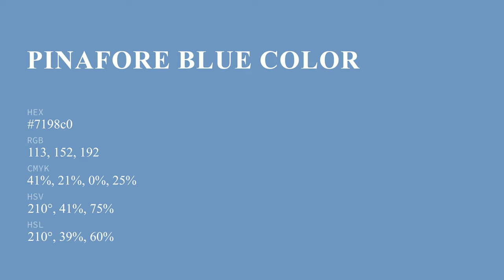Pinafore Blue color 7198c0 hex color - Blue color - Warm color 7198c0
What color is Pinafore Blue ? 7198c0 hex color - Blue color - Warm color 7198c0

Hex 7198c0 Color Code is also known as Pinafore Blue color.